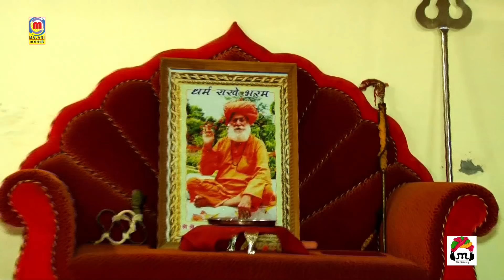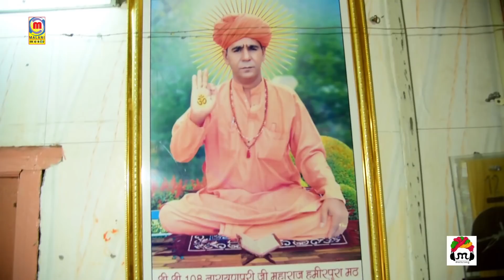||MALANI MAHADEV || FAKIRA KHAN || TARATARA MAHIMA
❉Song  : MALANI MAHADEV
❉Album : MOHANPURI JI MAHIMA
❉Singer : FAKIRA KHAN & KHETHA KHAN PARTY
❉Lyrics : FAKIRA KHAN
❉Music Label : Malani music
❉Category : Devotional
❉Sub Category :  SHIV MAHIMA
❉Track Genre : Bhakti Geet
❉DIRECTOR : RAJHANS JANGID
❉DOP : ANSHUMAN R JHA
❉EDITING : PHOOLCHAND PARIHAR
❉CAMERA : KHIMSINGH RAJPROHIT WASIM KHAN LAXMAN BORANA